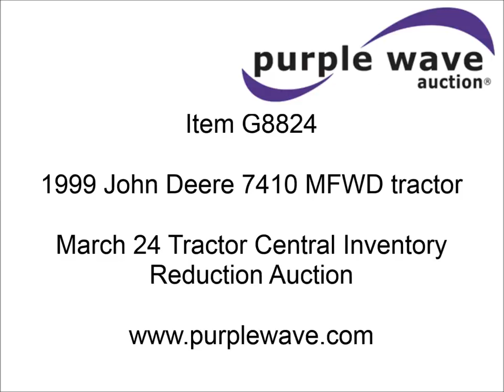1999 John Deere 7410 MFWD tractor for sale | sold at auction March 24, 2014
1999 John Deere 7410 MFWD tractor
3,099 hours on meter
13,099 total hours, hour meter has rolled over
John Deere diesel engine
120 HP
Power Quad transmission
16F-16R gears
AM/FM/weatherband
Tilt steering wheel
Visors
John Deere 740 loader
Quick attach
Joystick controls
Three point
Draw bar
540 PTO
Rear hydraulic remotes
380/85R28 front tires
18.4R30 rear tires
Transmission rebuilt in May 2013 by Tractor Central at 13,098 hours
Needs door shock
No bucket
Serial RW7410H032028
Stock# 126707

John Deere financing is available for this item. Please see auction details page for more information.

It was located in West Salem, WI, and we sold it to the highest bidder for $34,650.